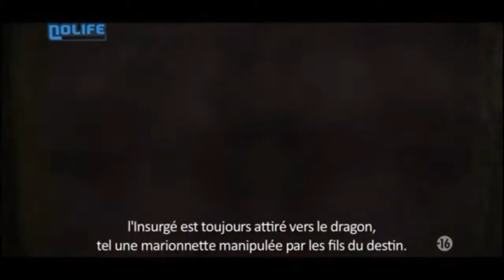#19 Juin 2011 Aniki no Pasukaru - EXP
EXP